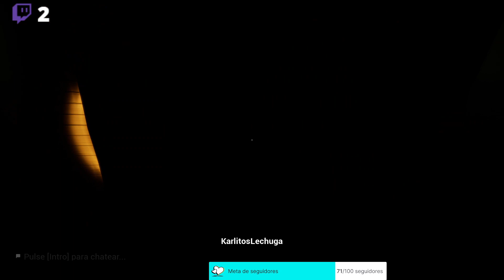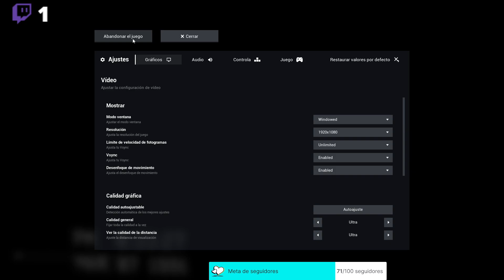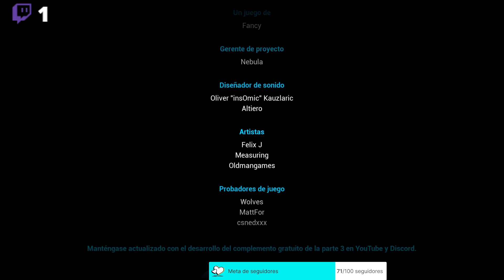Escapando de Juan Fernandez